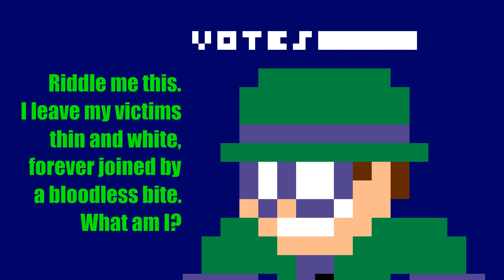Arrow vs Riddler - Project Pixkill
Good answer.